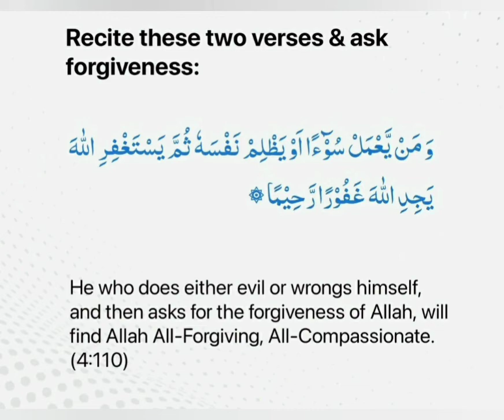What to do after sinning | Seek Allah's forgiveness